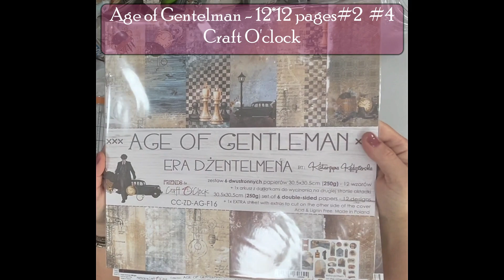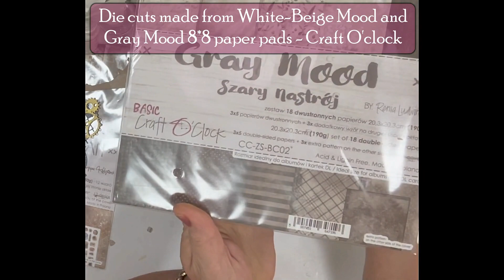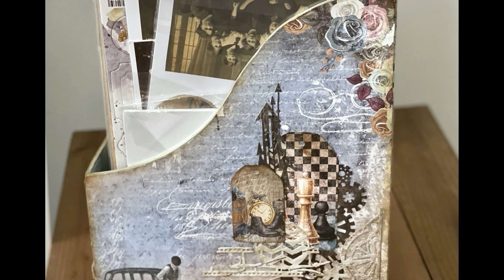Altered wooden Magazine Holder for Craft O'clock Home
Step by Stepo tutorial with Craft O'clock Home papers and more.